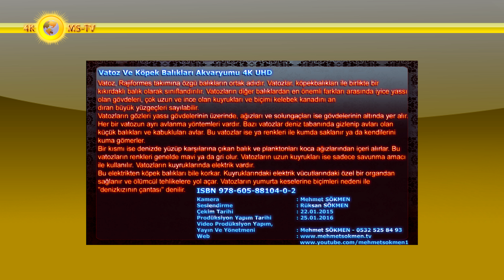Vatoz Ve Köpek Balıkları Akvaryumu 4K UHD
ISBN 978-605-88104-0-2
Vatoz, Rajiformes takımına özgü balıkların ortak adıdır. Vatozlar, köpekbalıkları ile birlikte bir kıkırdaklı balık olarak sınıflandırılır. Vatozların diğer balıklardan en önemli farkları arasında iyice yassı olan gövdeleri, çok uzun ve ince olan kuyrukları ve biçimi kelebek kanadını an
dıran büyük yüzgeçleri sayılabilir.
Vatozların gözleri yassı gövdelerinin üzerinde, ağızları ve solungaçları ise gövdelerinin altında yer alır. Her bir vatozun ayrı avlanma yöntemleri vardır. Bazı vatozlar deniz tabanında gizlenip avları olan küçük balıkları ve kabukluları avlar. Bu vatozlar ise ya renkleri ile kumda saklanır ya da kendilerini kuma gömerler.
Bir kısmı ise denizde yüzüp karşılarına çıkan balık ve planktonları koca ağızlarından içeri alırlar. Bu vatozların renkleri genelde mavi ya da gri olur. Vatozların uzun kuyrukları ise sadece savunma amacı ile kullanılır. Vatozların kuyruklarında elektrik vardır.
Bu elektrikten köpek balıkları bile korkar. Kuyruklarındaki elektrik vücutlarındaki özel bir organdan sağlanır ve ölümcül tehlikelere yol açar. Vatozların yumurta keselerine biçimleri nedeni ile "denizkızının çantası" denilir.
Kamera/Metin Yazım : Mehmet SÖKMEN
Seslendirme : Rüksan SÖKMEN
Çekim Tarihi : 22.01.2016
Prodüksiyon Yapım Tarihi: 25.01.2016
Yayın Ve Yönetmeni: Mehmet SÖKMEN - 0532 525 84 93